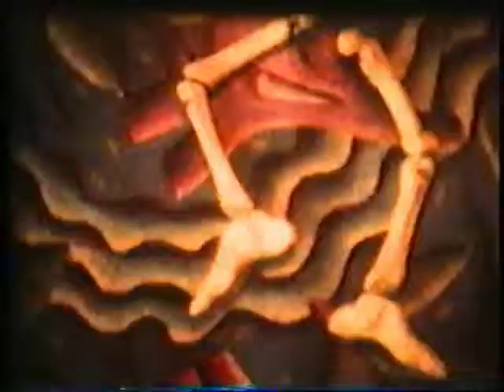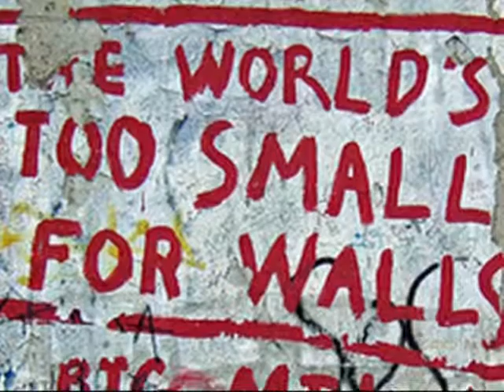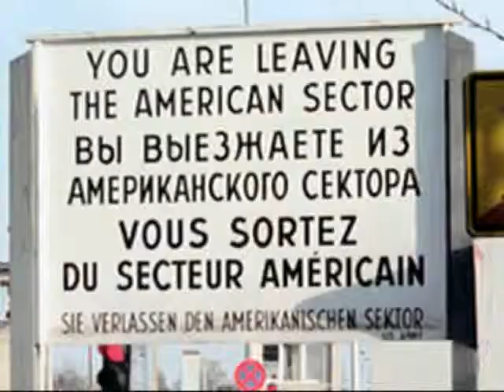The Onset - On the Road 1 of 6 - West Berlin and the Wall 1989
Formed by La's co-founder Mike Badger in 1987, the Onset included ex La Paul Hermmings who went on to play with Ian Broudie and the Lightning Seeds.  This is the first of six home videos filmed on Super 8 during their European Tours 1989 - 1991.

It was the Onset's first trip to Europe organised by the Dead On Arrival agency (Barb, Bill and Andy).  The Band have just arrive in West Berlin.  The film includes Checkpoint Charlie and views of the Berlin Wall in June 1989.

Song featured are the "Pool of Life" from the Pool Of Life LP, 1988 (Probe Plus Records) and "Sun and Moon", recorded in 1989 and released on the What Say You EP 1990 (Furious Fish Records).

Ronald Reagan makes a guest appearance with his fameous "Mr Gorbachev, tear down this wall" speach